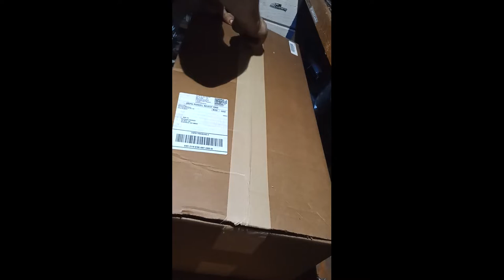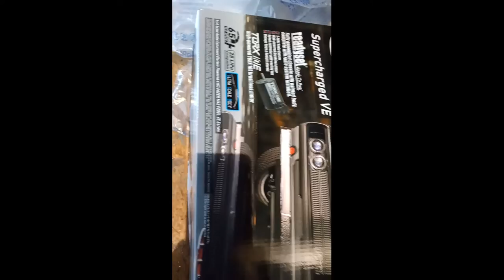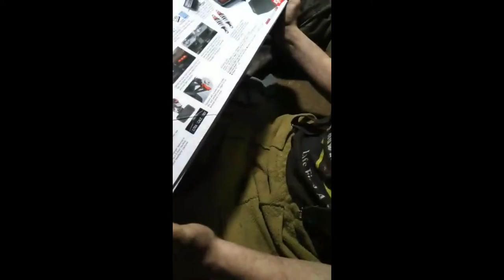begining of season 7 what did i get for my bday